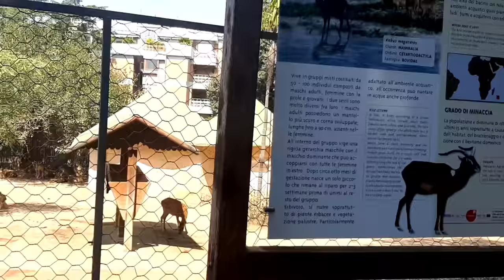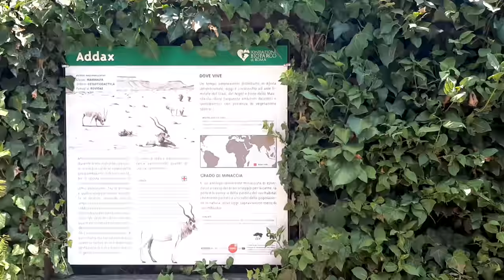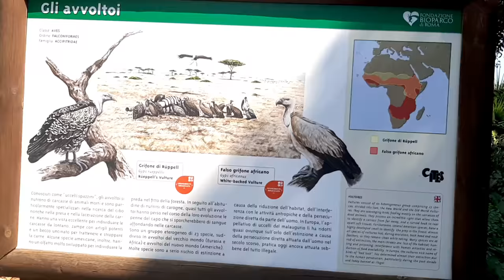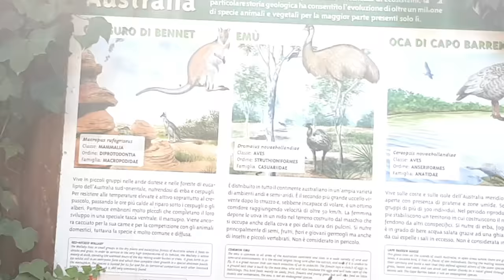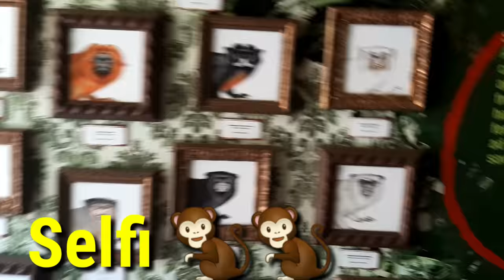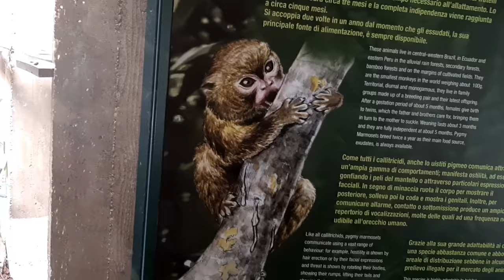Italian Zoo Visiting |Travel Vlog|| Parts -3 | Cute Peacock Baby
Assalamualikum Everyone. Ajker video te apnader ke dekhabo italian zoo. parts 3. er pore aro parts niye hajir hoibo se jonno amar channel ta subscribw kore rakben jathe next video pethe paren.

My channel is a part of my life for you to find on my channel I share my daily and many important times.  There are many informational videos.  I share my favorite recipes, my handiwork,my craft ideas,  all kinds of beautiful work.

My recipes are so unique and uncommon which you never seen in your life.Very unique and so easy to make just some time you can make.I hope my channel very useful for you.

Also i want to show my Crafts ideas which useful for your house decorations and very easy way to make. this my art and i will try my best for you.

 I look at the various tourist centers in Italy and tell about the history here. if you want to visit Italy specialy Rome city my video best for you because i am trying to described all history and place about tourist point.you can easly visit a Rome city. please stay with my channel for upcoming videos

 In my shopping, I share the country's shopping malls, all the unknown information about beauty, my hobby garden, Bangladeshi, Italian recipes.

I hope you like all my videos.  Please stay with me and support me

❤️If you have 3 orenges and yoka make this delicious recipe

❤️ 2 min breakfast challenge accepted from jiboner diary

❤️Do You Have an apple so make this incredible Recipe

❤️ অন্য রকম ইষ্টাইলে খাসির মাংসের রোষ্ট রেসিপি।

❤️ মাত্র ২ বছরের মধ্যে পেয়ে যাবেন ইটালিয়ান পাসপোর্ট